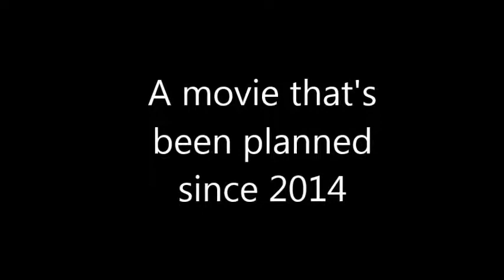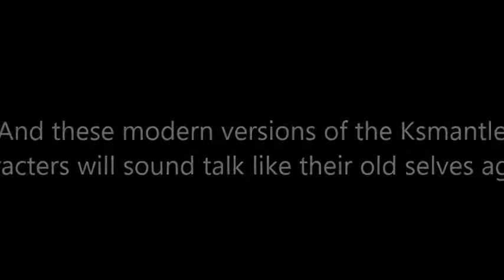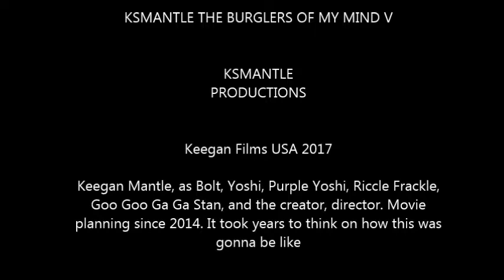Ksmantle the Burlgers of My Mind V Release Trailer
Coming May 13, 2017.